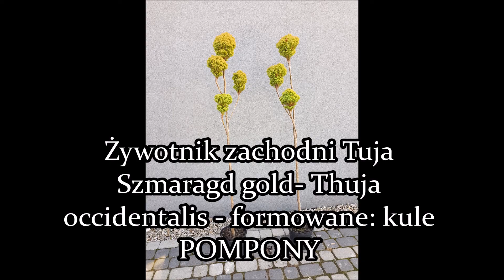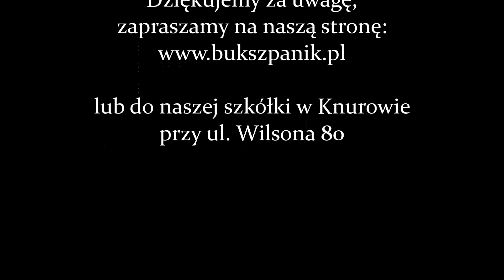Tuja Szmaragd gold (Thuja occidentalis Smaragd)- Bonsai, szczepiona formowane, kule i pompony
Jeśli chcesz poznać naszą szkółkę zachęcamy do polubienia nas na niżej wymienionych portalach:
Odwiedź naszą stronę internetową lub przyjedź do naszej szkółki, która mieści się w Knurowie przy ul. Wilsona 80
Gorąco zapraszamy:)